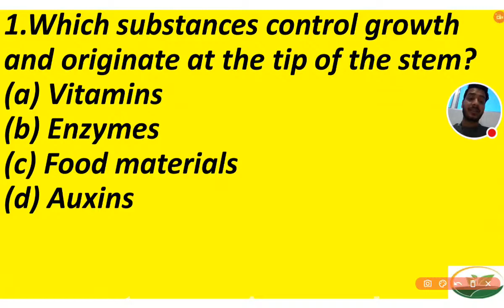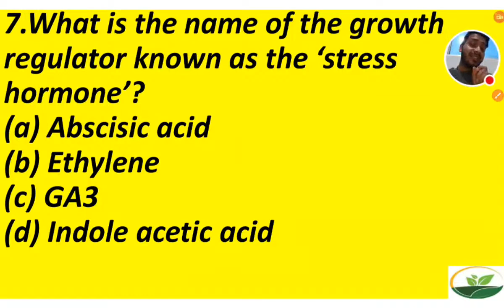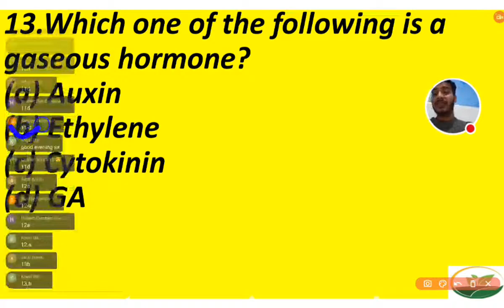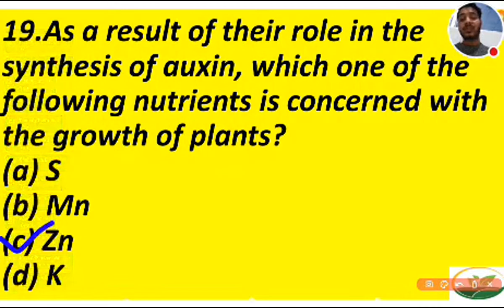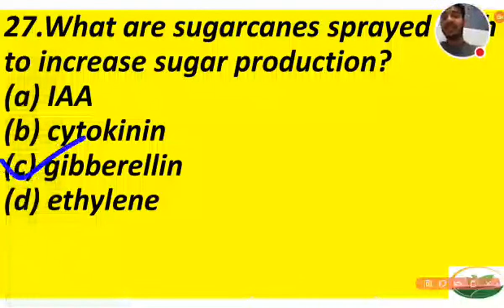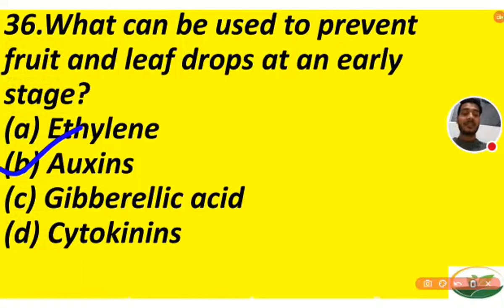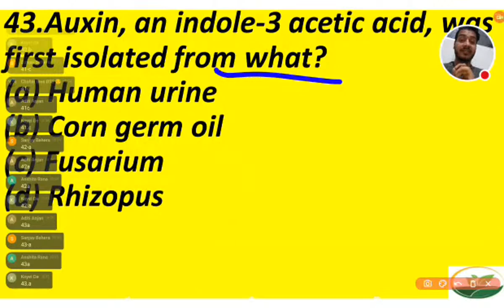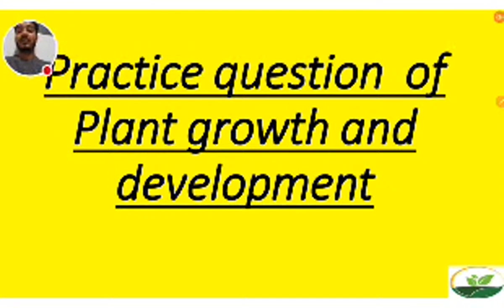Questions Practice Of Plant Growth And Development